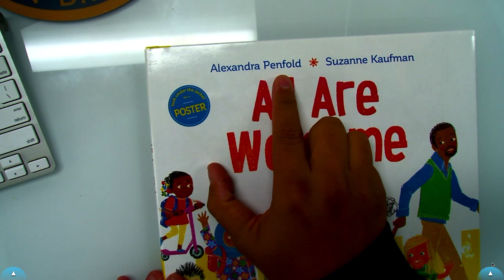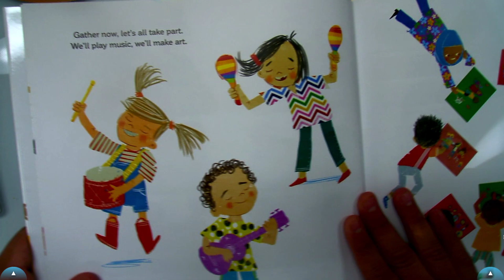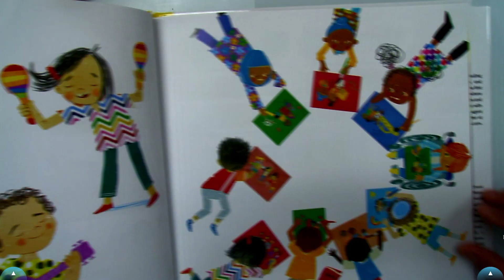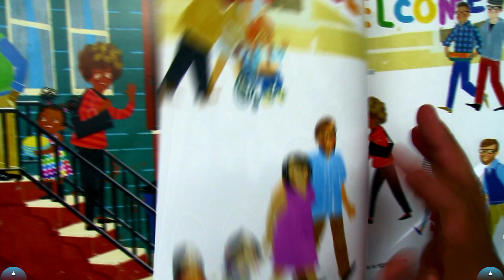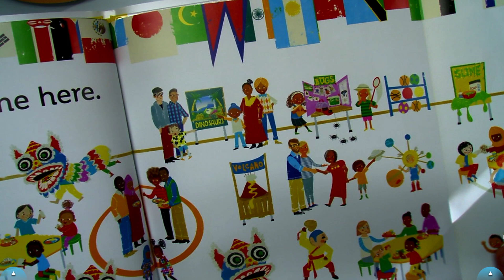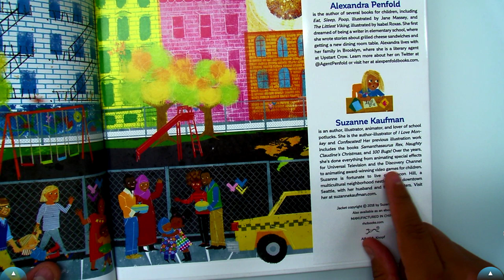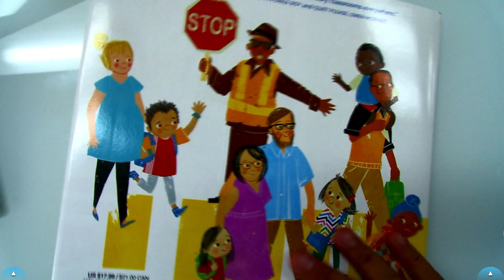All are welcome here